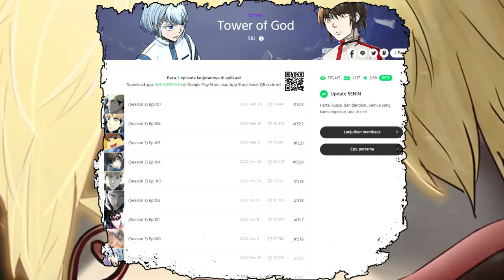Pembahasan Tower of God 575 - Khun menghentikan pertarungan kepala keluarga ? Traumerei VS Gustang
Hati hati spoiler - Pembahasan Manhwa Tower of God 575